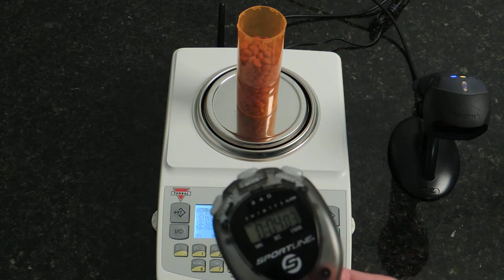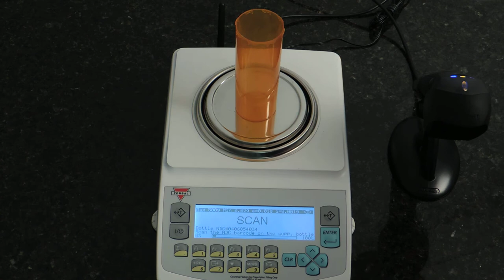Pill Counting Speed vs. Pill Counting Transaction Time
The point of this video is to educate the end-users on how to interpret pill counter's speed. The video shows the importance in differentiation between pill counting speed and the total pill counting transaction time. Just because a pill counter can count fast, doesn't mean that the pill counting transaction will be performed at the same speed, therefore all steps required to complete a count must be taken into consideration. In this video the operator demonstrated how a count of 90 pills is performed in approximately 17 seconds with all steps taken into account.